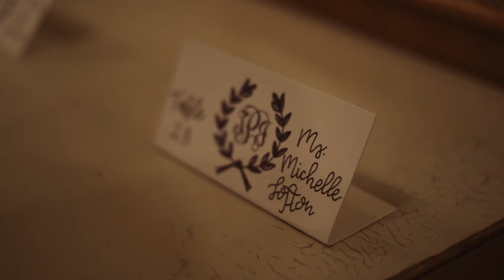HIGHLIGHT VIDEO FOR A SATISFIED CLIENT !